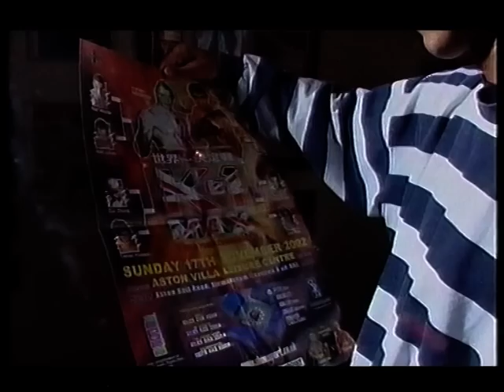HEADLINE NEWS KASH THE FLASH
Kash The Flash hitting the headlines -some great interviews and news interviews